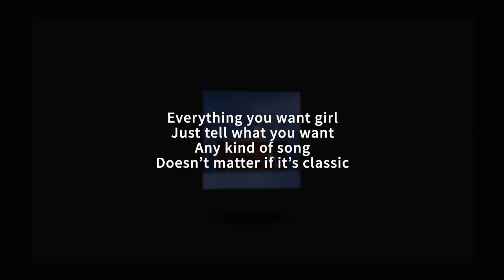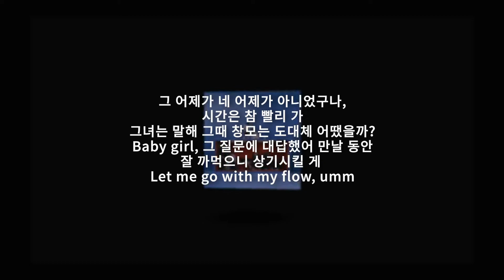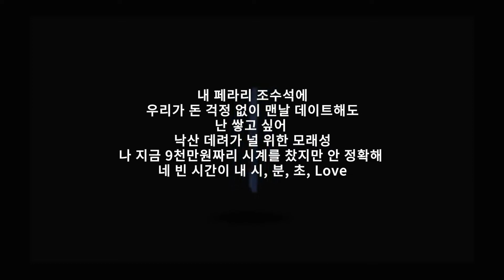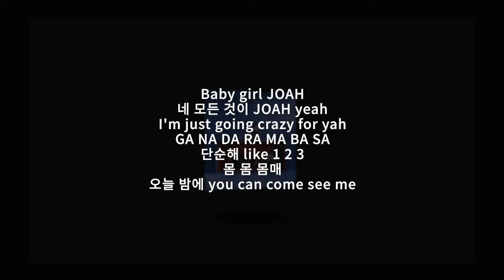BIG Naughty (서동현) - 낭만교향곡 (Feat. CHANGMO & 박재범) || [ 가사 / Lyrics ]